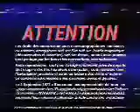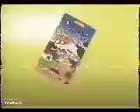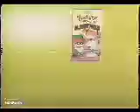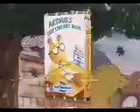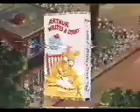Opening to The Rugrats Movie (1998) 1999 VHS